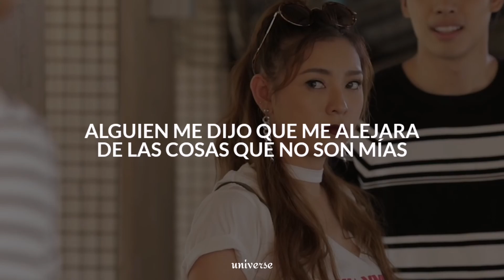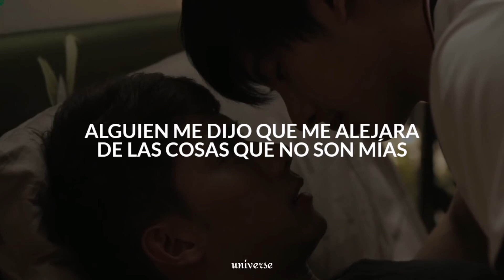Melanie Martinez // Pacify Her [Traducida al español]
- Fernanda 🌨️